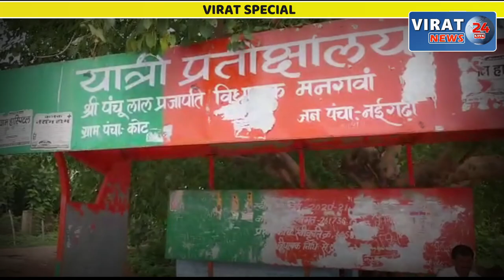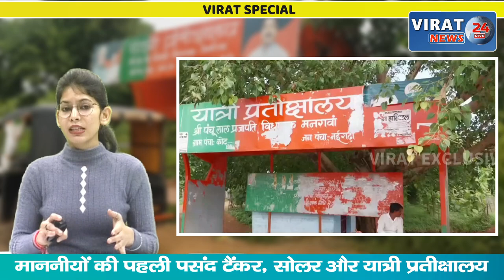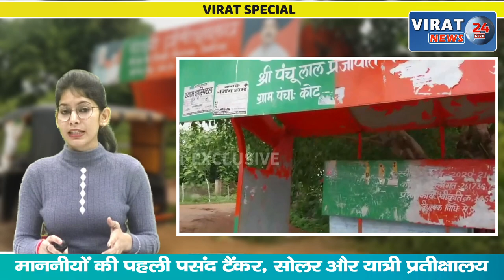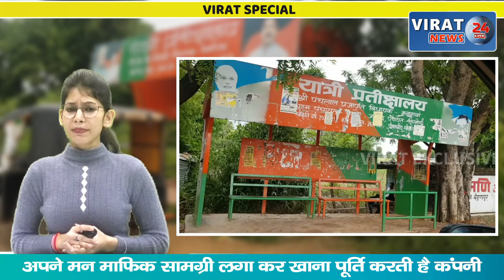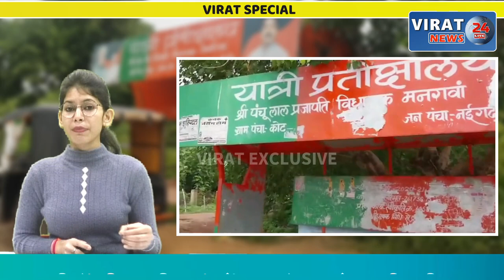VIRAT SPECIAL- आखिर माननीयों की पहली पसंद क्यों है टैंकर ,सोलर और यात्री प्रतीक्षालय खुली सारी पोल !